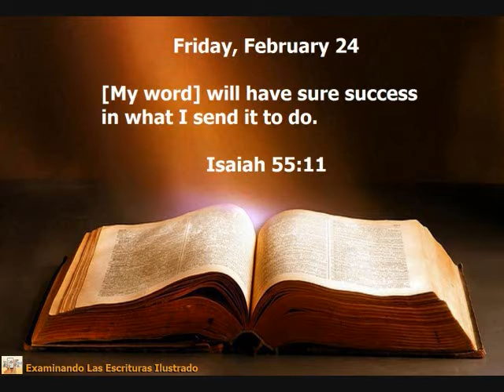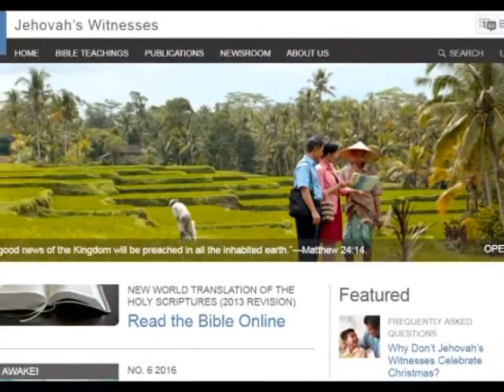Daily Text Friday, February 24 📖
[My word] will have sure success in what I send it to do.—Isa. 55:11.

Think about how the preaching of the good news fits in with Jehovah’s loving purpose for humankind. He purposed that humans would inhabit the earth without ever dying; though Adam sinned, Jehovah did not change His mind. Instead, he arranged for humans to be delivered from condemnation to sin and death. Working along with that purpose, Jesus came to earth and sacrificed his life for obedient humans. In order to become obedient, however, they had to understand what God required of them. So Jesus also taught people what God’s requirements are, and he commanded his disciples to do the same. By helping others to become reconciled to God, we share directly in his loving arrangement to rescue mankind from sin and death. This also demonstrates our love both for our fellow man and for Jehovah, “whose will is that all sorts of people should be saved and come to an accurate knowledge of truth.”—1 Tim. 2:4. w16.01 5:15, 16